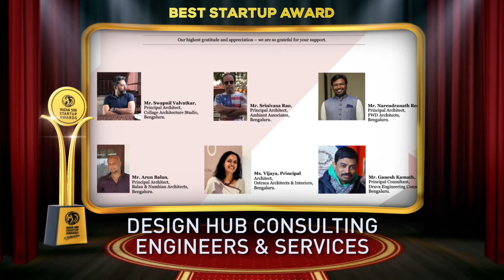Design Hub Consulting Engineers & Services - Winner of India 500 Startup Awards 2021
Design Hub Consulting Engineers & Services is an engineering service provider of HVAC, Electrical, Plumbing & Fire Fighting Design Services. Their aim is providing excellence and quality service in Mechanical, Electrical, Plumbing & Fire Fighting Design Services.

Design Hub offers expert advice through its MEP consultancy services to all from building owners to contractors to architects. The company’s experienced MEP engineers strive to maximize the performance of the building, reduce cost and ensure long-term benefits. This improves the overall value of the property as individual aspects and systems of the building are evaluated and analysed for comprehensive operations. Due to this, Design Hub can devise customized systems that incorporate well with the building’s design.  The benefits of hiring Design Hub for its MEP consultancy services are many; be it for a new construction project or renovating an old building. Starting from Long-term cost reduction assurance, to easy maintenance and complete integrity with other systems and equipment are few of the core facilities that MEP consultants offer the Design Hub MEP consultants work on all aspects.

Established in the year 2017. Based in Bengaluru, Karnataka. It is one of the fastest growing companies in India.

India 500 Best Startup Awards 2021, For Quality Excellence, Goes to, Design Hub Consulting Engineers & Services.